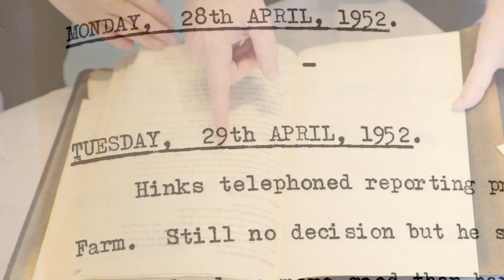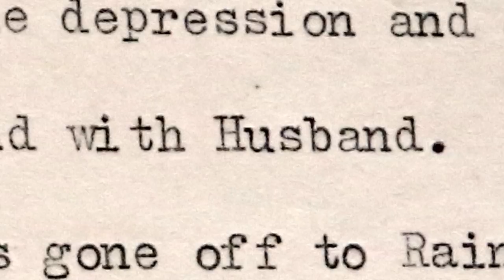The Telescope Diaries - Objectivity 135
Sir Bernard Lovell FRS established the Jodrell Bank Observatory and played a crucial part in the Space Race with the Lovell Telescope. We look at his personal accounts of that time.

Additional photographs: Jodrell Bank, University of Manchester